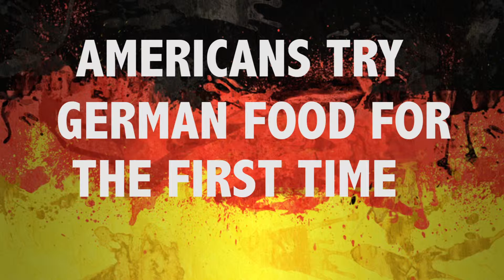germans foor tasting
Students are challenged by German exchange student to try some German food